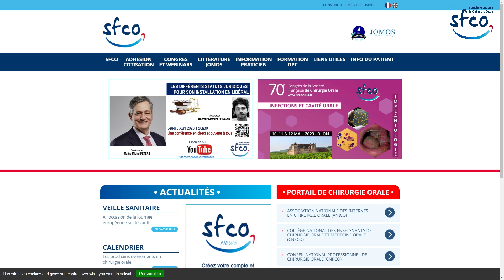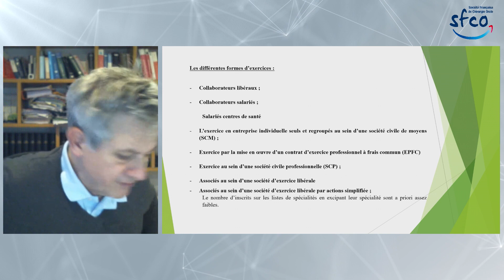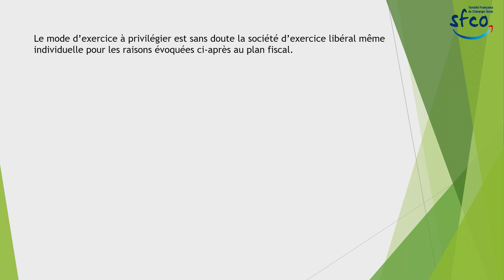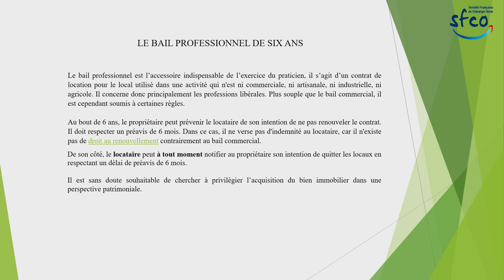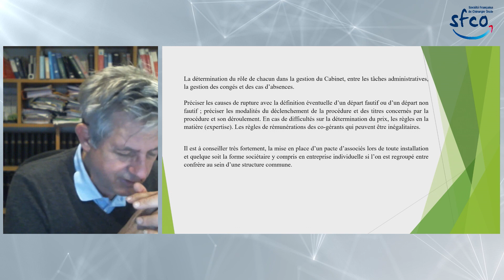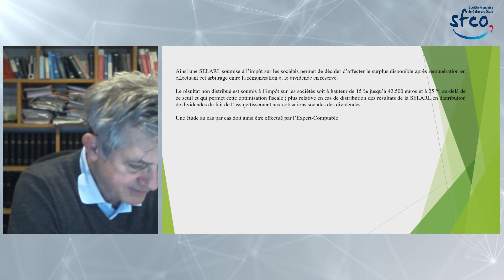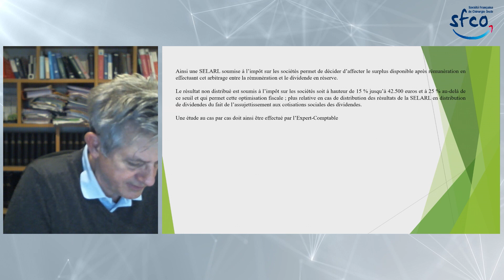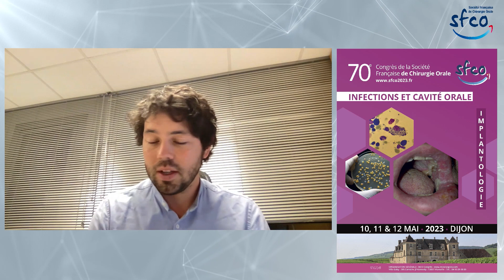Webinar SFCO du 6 Avril 2023 - Les différents statuts juridiques pour son installation en libéral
REPLAY - Les différents statuts juridiques pour son installation en libéral avec Maître Michel Peters